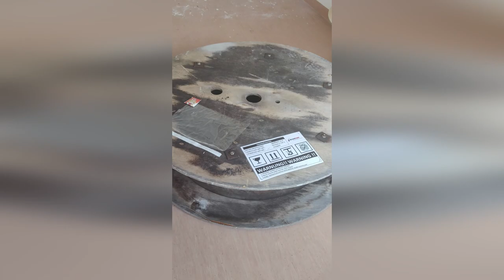LOSTPLACE - Krankenhaus - Bad Homburg - Hochtaunusklinik - Shorts Edition